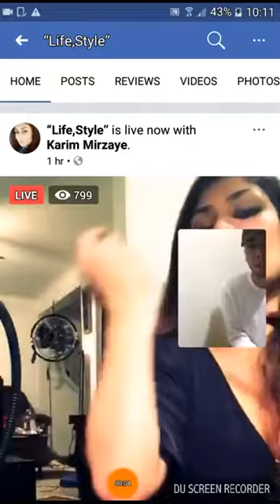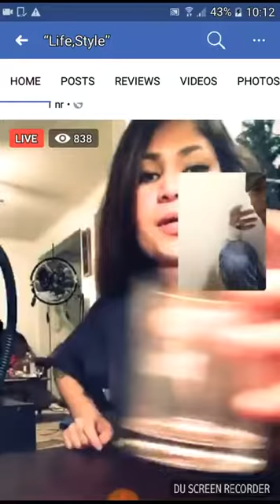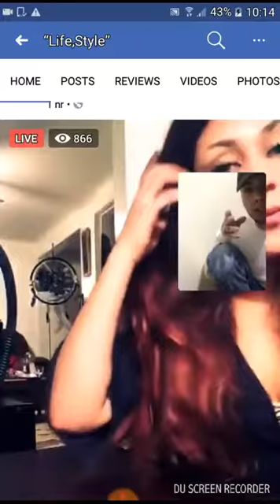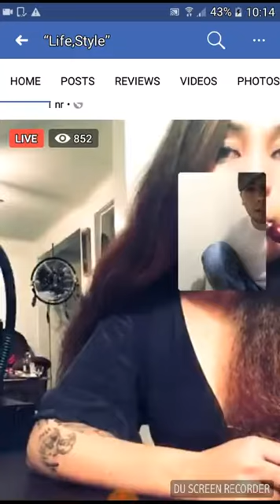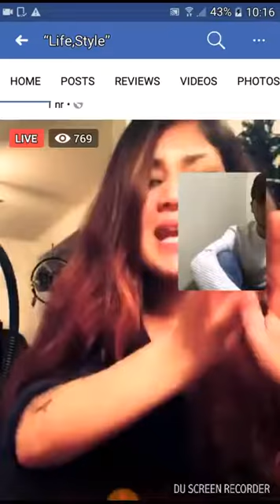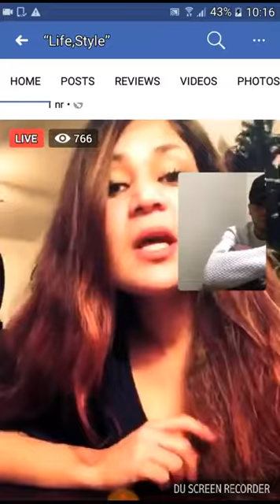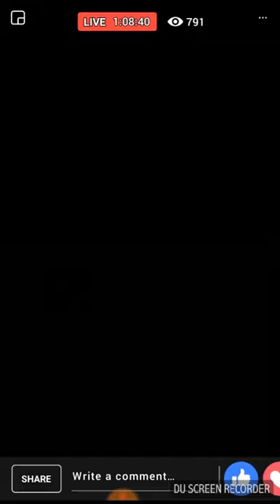عصاب خرابی ریس مریم سر یک بچه Afghan Girl Maryam